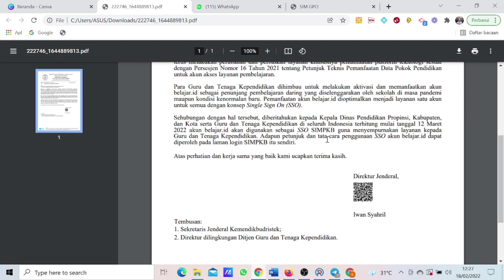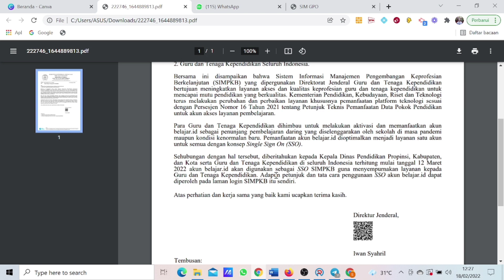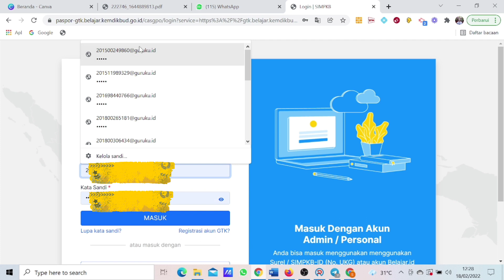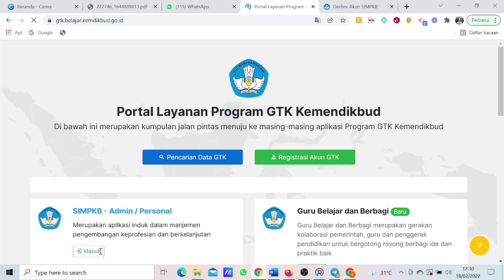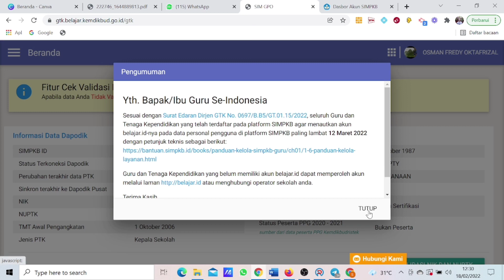CARA MENAUTKAN AKUN BELAJAR.ID KE SIMPKB SEBELUM 12 MARET 2022